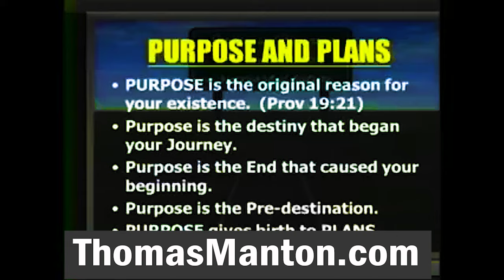"Make Great Plans & Turn Your Thoughts Into Designs!" -By My Friend, The Late Great Dr Myles Munroe-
Cash.me/$DrThomasManton
ThomasManton.com
Facebook.com/ThomasManton
ThomasManton.com